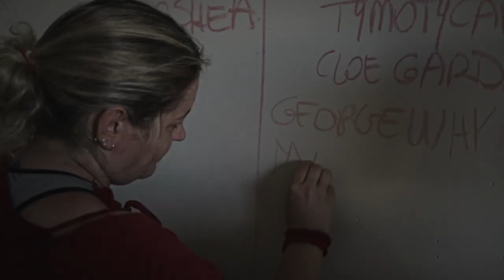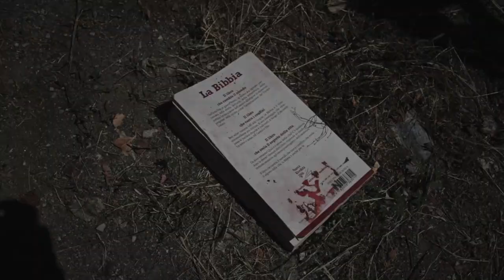Dead Inside Capitolo 2 | Official Video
Most of the footage shown in this video is actual, improvised larping with no script and no rehearsals. The "carillon storyline" was staged and acted.
DEAD INSIDE - Diario dell'Apocalisse
"Orde di morti camminano sulla terra. Hanno fame. E anche tu."